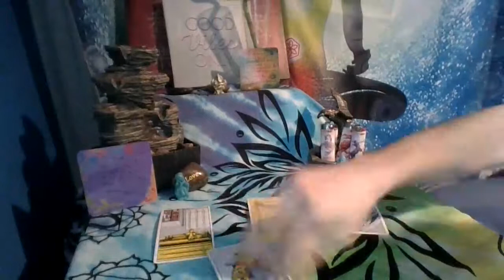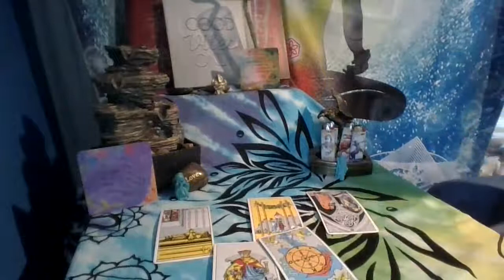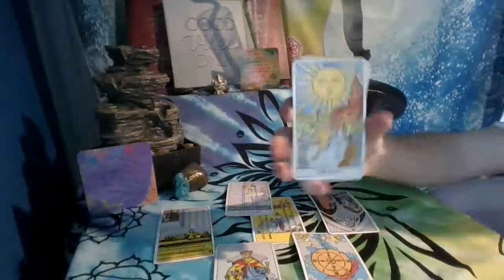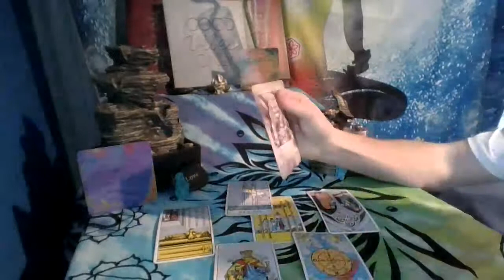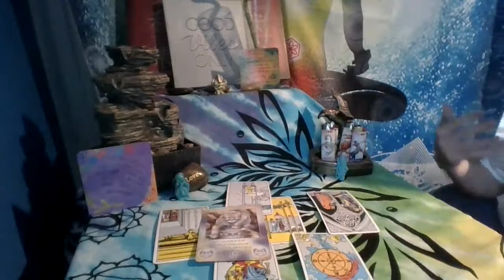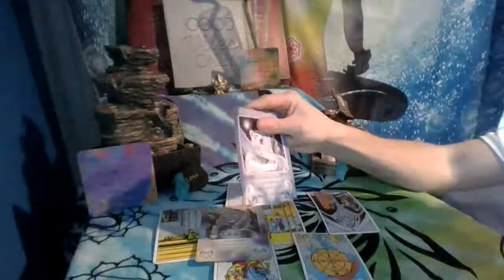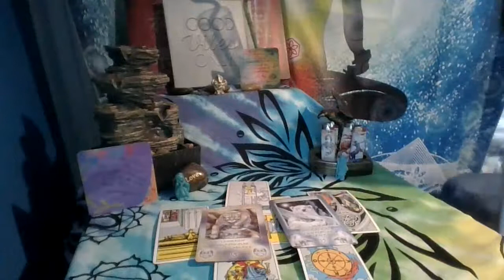Libra Career Reading Good Fortune is coming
Libra when it comes to career you may be waiting for a contract to end before leaving and going somewhere else. That has better opportunities and are more beneficial  for you. But you are really in your head about the whole situation because you aren't sure. Thank you for your patience throughout the reading and for your support on my channel I really do appreciate it.